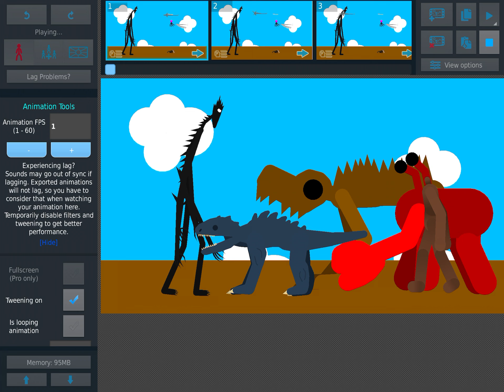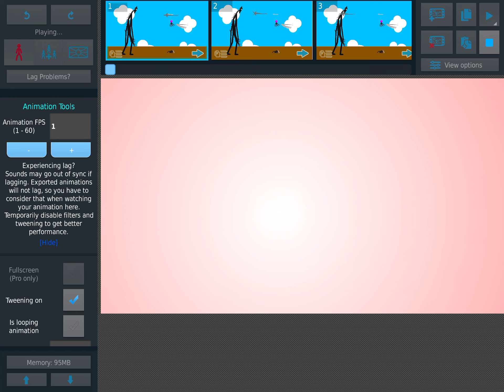Planet Roamed vs trevor Henderson giants (but with no d.c,p.o.g and space giants) sticknodes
Planet roamed size is: 160,000 kms
Vs
All giants from Trevor Henderson